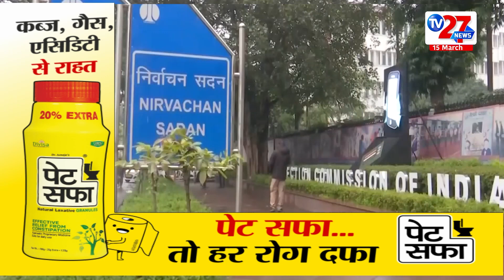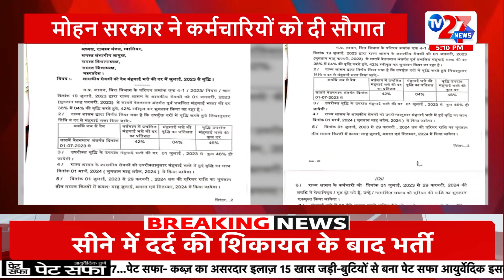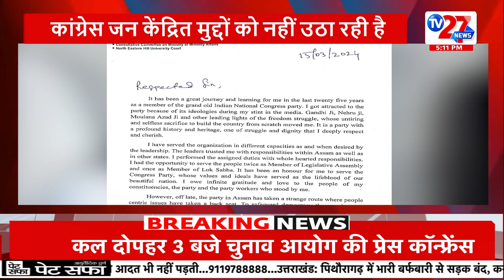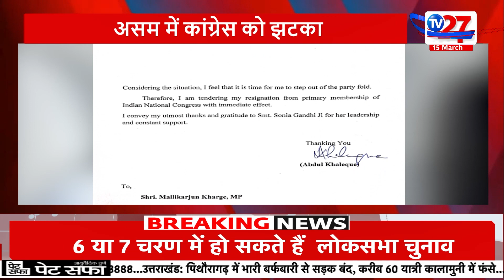Election 2024: इस बार कितने चरणों में होगी वोटिंग, कौन बनेगा विजेता ? | TV27 NEWS